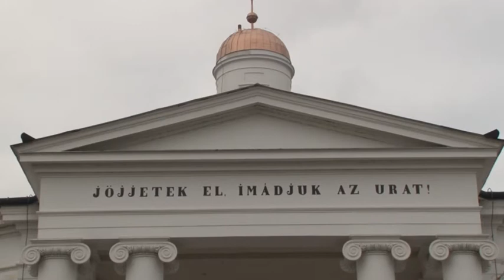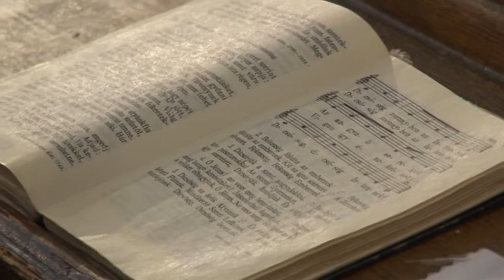Adventi családi vasárnap 2017. december 17